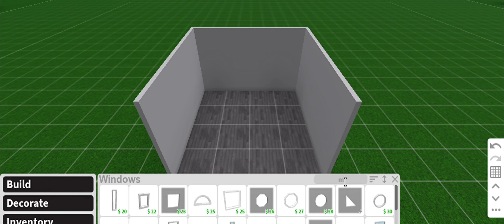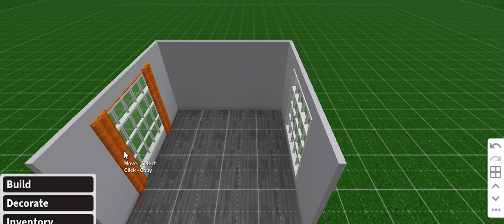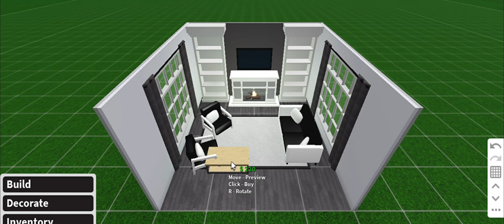MODERN LIVING ROOM SPEEDBUILD | Roblox-Bloxburg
Hey Roses, Today i am going to be Buidling a Modern Living Room. Comment Videos That you guys would like for me to do.

Posting Schedule:
Monday
Thursday

-Window + G to screen record and voice

Roblox is an app that allows users to play a wide variety of games, create games, and chat with others online. It combines gaming, social media, and social commerce.

Welcome to Bloxburg is a life-simulation and roleplay Roblox experience developed by Coeptus. The experience features a simulation of the daily activities of one virtual player in a household near a fictional city.

NON of the music used in this video belongs to me!!

🫧THINK POSITIVE🫧

-Visha🖤